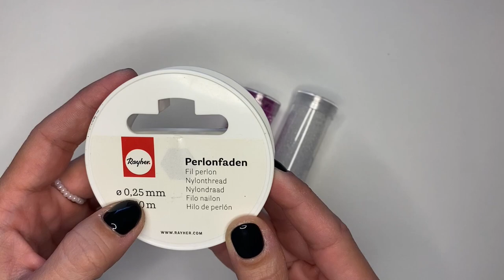How to Make Beaded Butterfly Ring - Beaded Butterfly Ring Tutorial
How to Make Beaded Butterfly Ring - Beaded Butterfly Ring Tutorial. In this video I will show you how to make a cute and fun butterfly beaded ring. I use 2,6 mm beads and 0,25 mm nylon thread. Making your trendy beaded butterfly ring is very easy, everyone can do it.

I really like making bracelets with beads and elastic. I find it very fun to create many types of very colorful bracelets that can be worn every day. I love making macrame too, you can do great things! I hope you like my content.

Thank you for the support, and for the views, your love stimulates me every day to create new content.